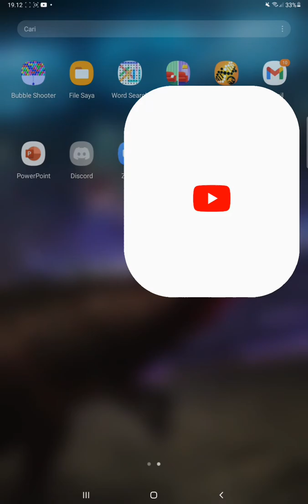JWA INDO COMPETITION 2022 - Final Round | Jurassic World Alive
Thanks to @chrisho2007 for the competition prize :)